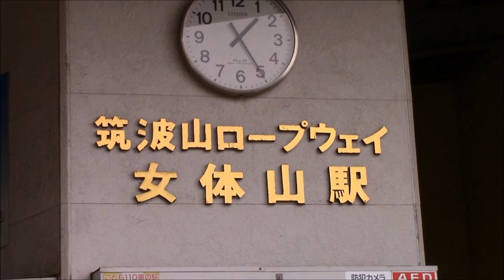筑波山ケーブルカーとロープウェイ Mt.TSUKUBA C.Car & R.Way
筑波山（茨城県）ケーブルカーとロープウェイ

Mt.TSUKUBA CableCar & RopeWay

あいにくのお天気でしたが、雨に濡れた紅葉がとてもきれいで素敵でした。